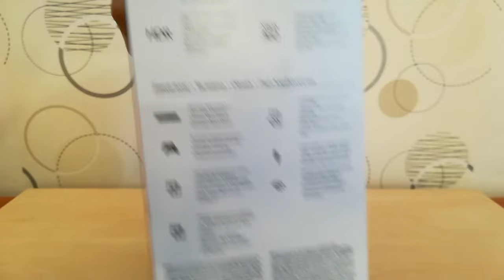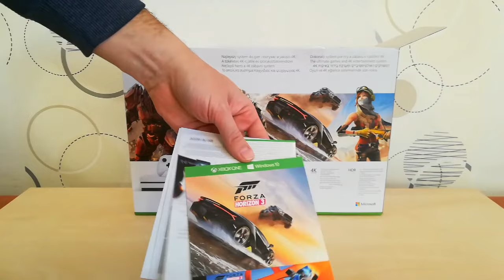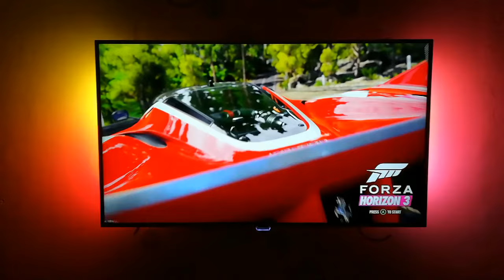Xbox One S 500GB Forza Horizon 3 + Philips Ambilight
Fedezd fel a horizontot Xbox One S konzolon.

Szerezd meg az Xbox One S Forza Horizon 3 Hot Wheels gépcsomagot (500 GB), amely tartalmazza a Forza Horizon 3 teljes játékot Xbox One-ra és Windows 10-re. Te vagy a Horizon fesztivál vezetője, mindent testre szabhatsz, meghívhatod barátaidat, és felfedezheted Ausztráliát 350 csodálatos autó volánja mögött.

Tekints meg 4K Blu-ray™ filmeket és streamelj a Netflix szolgáltatásból lenyűgöző 4K Ultra HD felbontásban. Élvezd a gazdagabb színeket játékokban és videókban egyaránt a HDR technológiával. Játssz Xbox 360 játékok egyre növekvő választékával, és használd az olyan fejlett funkciókat, mint a Game DVR és a Windows 10 stream. Az év összes sikerjátékával és több, mint 100 konzol exkluzívval soha nem volt jobb időpont Xbox One-nal játszani.

Szervezd meg a Horizon Festival eseményt. Szabj személyre mindent, vedd fel és rúgd ki a barátaidat, és fedezd fel Ausztráliát a világ 350 leggyorsabb autójának egyikében. Tedd a saját Horizon Festival eseményedet a közutak autói, zenéi és szabadságának legnagyobb ünnepévé. Rajtad múlik, hogyan érsz oda.

Ez a csomag tartalmazza a Forza Horizon 3 Hot Wheels bővítőcsomagot is, ami nem más, mint a kocsik legtutibb játszótere! Ez az Ausztrália partjain kívül található szigetcsoport Hot Wheels-képzeleteidet hivatott valóra váltani hurkokkal, dugóhúzókkal, gyorsítókkal, magasított kanyarokkal, félcsövekkel, őrült ugratásokkal – sőt, még mechanikus dinoszauruszokkal is!

A doboz tartalma:
500 GB Xbox One S konzol fehér színben
Új típusú Xbox One vezeték nélküli kontroller fehér színben
Forza Horizon 3 játék
Hot Wheels DLC